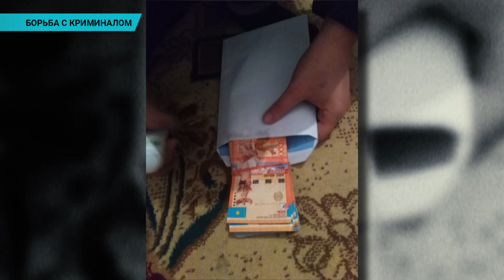В ЗКО вынесли из ресторана сейфы с миллионами тенге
Западноказахстанские полицейские сумели раскрыть вооруженный разбой. В Аксае двое мужчин с топором напали на сторожа ресторанного комплекса "Алтын Шатыр". Они заставили пожилого мужчину открыть помещение и связали ему руки и ноги. Затем с помощью еще двух подельников из комплекса похитили два металлических сейфа, в которых находились более 4 миллионов тенге и документы.